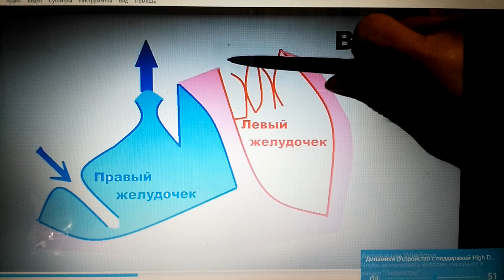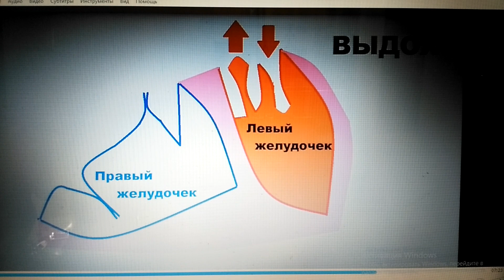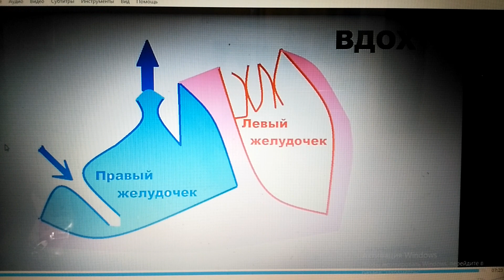СЕРДЦЕ. Клапаны и сосуды! Здоровье!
Рассказываю о строении сердечных КЛАПАНОВ и о последовательности их срабатывания при ВЫДОХЕ и при ВДОХЕ!
Показаны СОСУДЫ высокого давления (ВД) толстые и белого цвета. Поэтим сосудам идёт КРАСНАЯ КРОВЬ при ВЫДОХЕ!

Показаны СОСУДЫ низкого давления (НД) тонкие и синего цвета. По этим сосудам идёт синяя кровь при ВДОХЕ.
Диафрагма сжимает лёгкие при выдохе и выдавливает и воздух и красную кровь.
При опускании диафрагмы в лёгких РАЗРЯЖЕНИЕ и туда устремляется свежий воздух и СИНЯЯ кровь!
Это все поясняет мою НОВУЮ ТЕОРИЮ КРОВООБРАЩЕНИЯ!